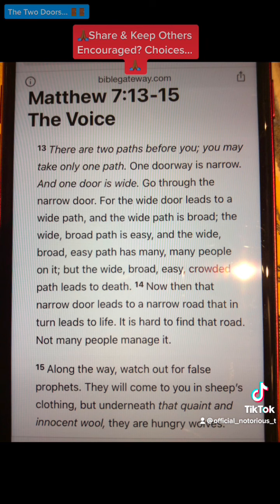My Date With God Ijn 🙏🏾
Meghan Markle - Duchess Of Sussex - Divine Intervention Attempt: 1

It has recently dawned on me that ‘Meghan Markle’ is currently experiencing a possible ‘melt down’ (to put it sensitively). And my dawning regarding this ‘celebrity’ former or not, and it’s timing led me to see she’s in need of helps.

She’s openly self destructing by:

(1) finding her loving father a threat = she exhibits trust of none. (Which happens in the ThetwoDoors’ environment, plus the royal family’s history with Diana may be agitating her mental state too.)
(2) her mother seems disappeared.
(3) she is failing to remove her ‘rose tints’ and see her pitiful path.
(4) she’s a new mother of two under 5’s = possible post part tum.
(5) she’s a nervous wreck hence her behaviour I once thought not much of; but now I’m concerned for.
(6) the couple got married in a church, and her shutting out her family(primary parent - father) for ‘no good reason’, is not what that sort of union she signed up for is about tbf ijs.
(7) she’s playing too many games that appear to back fire badly for someone who actually did work hard to become ‘Miss Markle’.
(8) please watch the video to see why it’s content makes sense for her and new family.

I could go on with a list on celebrities, but that’s not the point today.

This video is aimed at Meghan, and ALL celebrities and their fans in general. I want them to feel wanted and safe going to god Ijn. After all many will find, they are merely ‘returning home’. Amen.

The video shows ‘backslider me’ resuming my walk with god, and during it, or during a recent walk, I felt that God almighty Ijn, wants me too:

You’ll see, hopefully.

Please comment your thoughts too if you want 👍🏾

(Lol “🤦🏾‍♀️I’ve currently entered to re-commit to: God Ijn (aka SquidGames ) for: us all and my Mums memory may she RIP 🕊”. The author.)